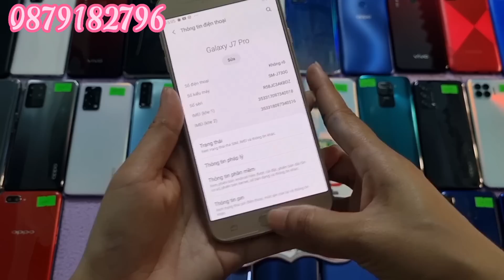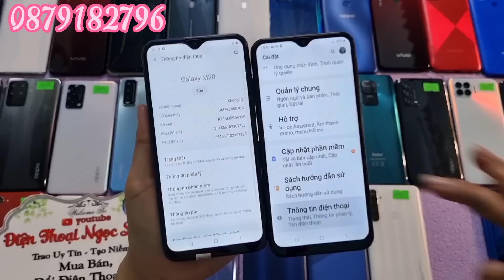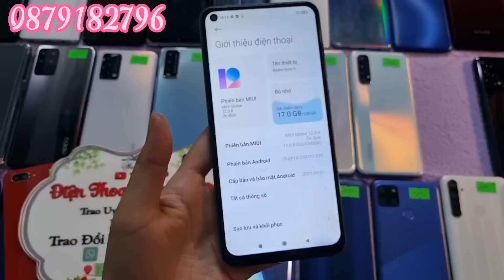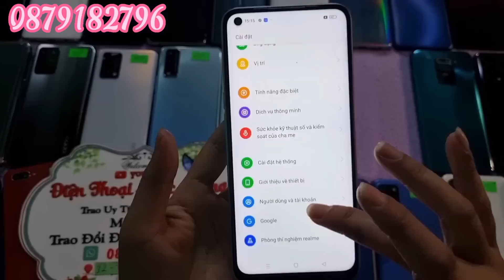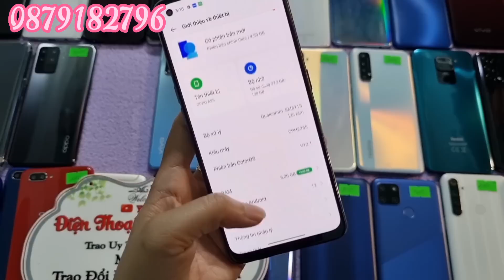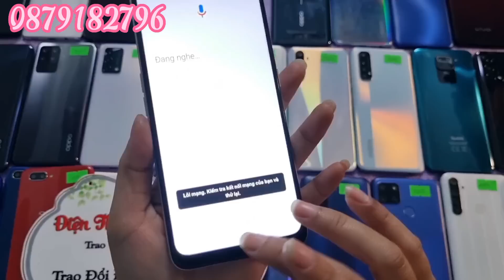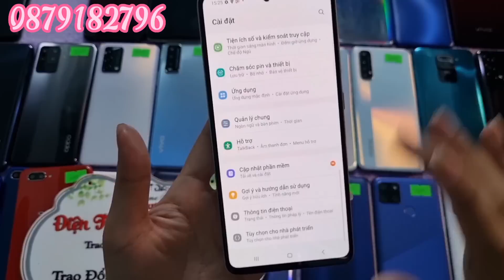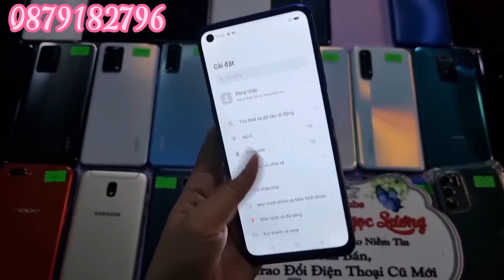Ngày 19/4/2023. Tganh lý điện thoại giá rẻ Tuy Hòa, Phú Yên. 0879182796